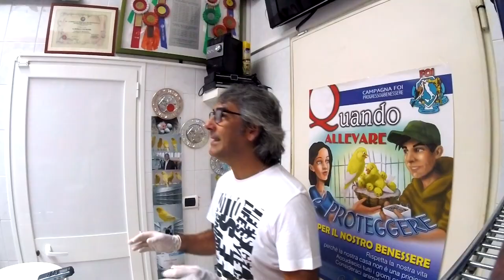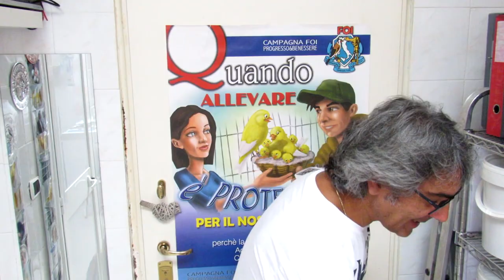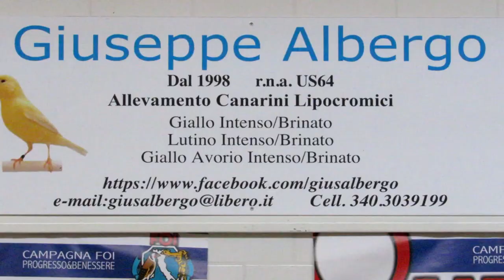L’ABC del Canarino - Giuseppe Albergo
You’re free to use these songs in any of your YouTube videos, but you MUST include the following in your video description: